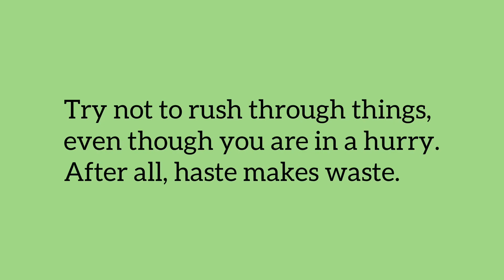“ Haste makes waste “ meaning